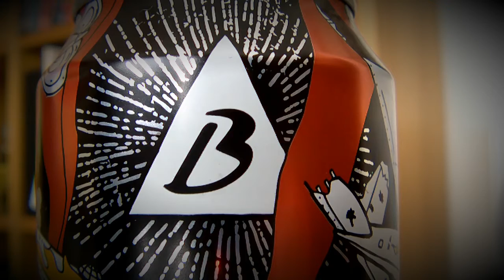Beavertown brewery Smog Rocket Smoked Porter 330ml Can 5.4%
Giorgio and John taste Smog Rocket Smoked Porter from Beavertown Brewery
A very dark looking beer extremely compact coffee head on the aroma slightly chocolate and demerera sugar with a lovely hint of smoked notes and the taste is amazing a smoked porter so chocolate and coffee notes with an smoked twist very nice indeed if you like your porters and your a fan of smoked products get this beer

All our videos are edited with Lightworks.